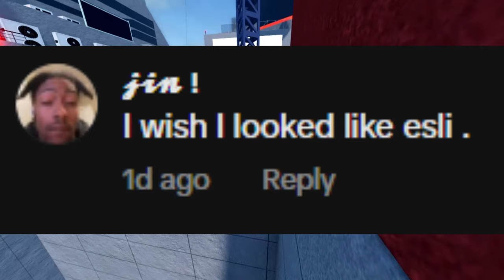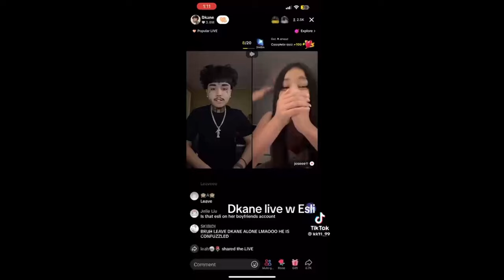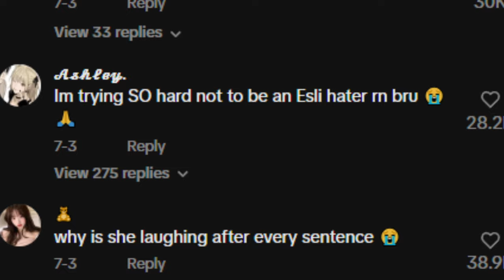Why Is Esli Mendez The Most Glazed TikToker?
THIS IS NOT MEANT TO BE A HATE VIDEO I AM DISCUSSING CONTROVERSIES ESLI HAS BEEN INVOLVED IN. @eslielsa

Esli Mendez is a social media personality known for posting lip-sync videos and relatable content. While many people enjoy her content, some view it as hateful and glazing. Her appearance is one of the controversies we will be discussing.

(-Chapters-)
0:00 Intro
0:14 Another Intro
0:21 First Controversy
0:49 Second Controversy
2:12 The Negativity After The Live Stream
2:34 Conclusion
2:44 Outro